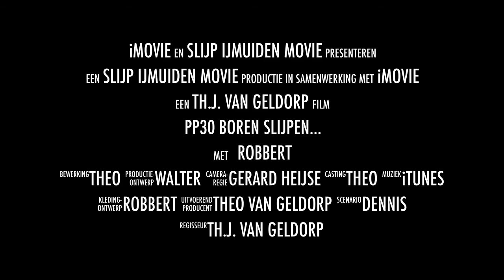008 PP30 Borenslijpmachine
PP30 spiraalborenslijpmachine